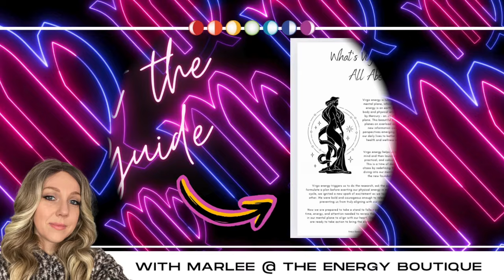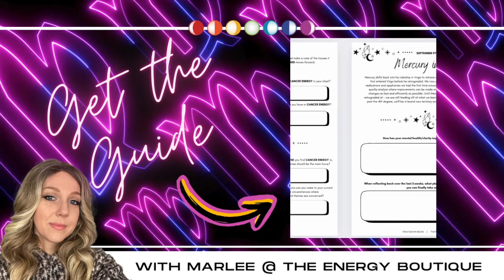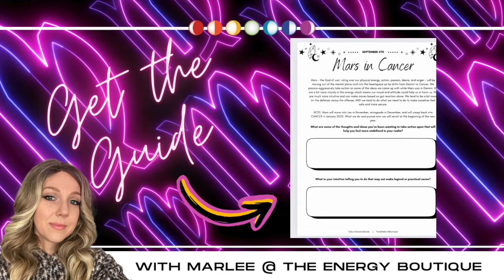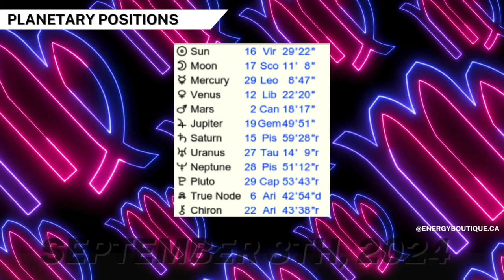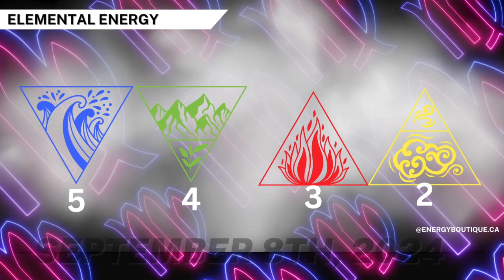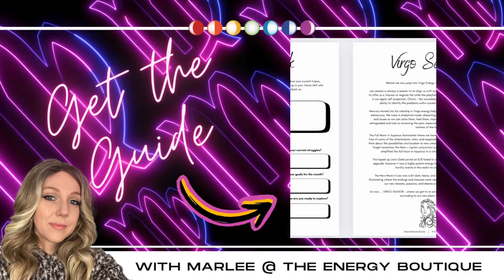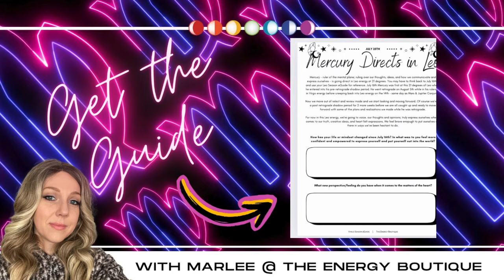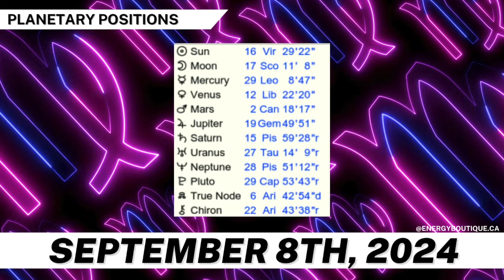ENERGY FORECAST: SEPTEMBER 8, 2024